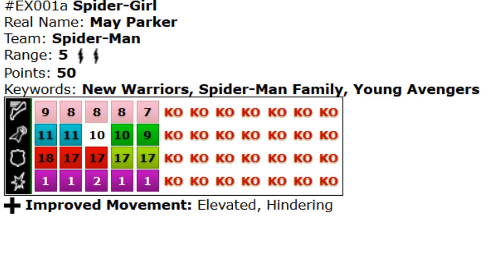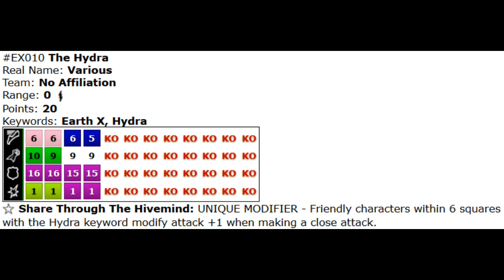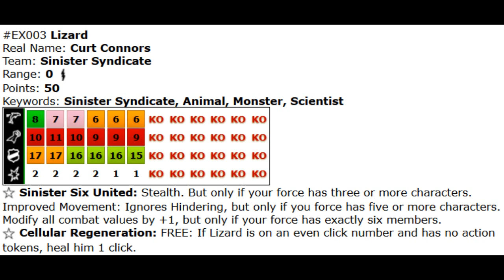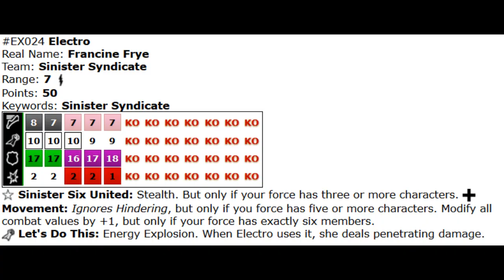HEROCLIX-CÓMO JUGAR UN TORNEO CERRADO?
AMIGALLOS REGRESO CON EL FINAL DE LA SERIE DE ANÁLISIS Y AHORA ARMANDO UN EQUIPO DE 2 BOOSTERS
GRACIAS A MASTER´S CORPS POR LOS BOOSTERS